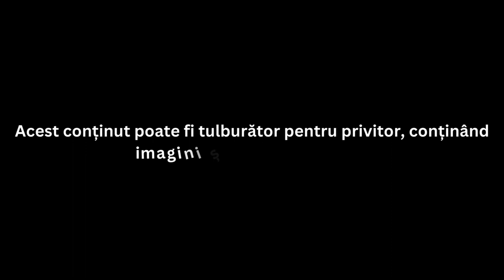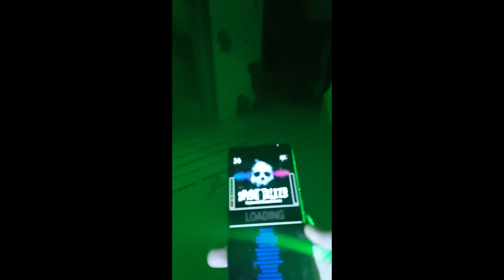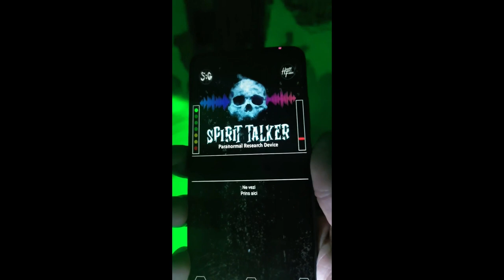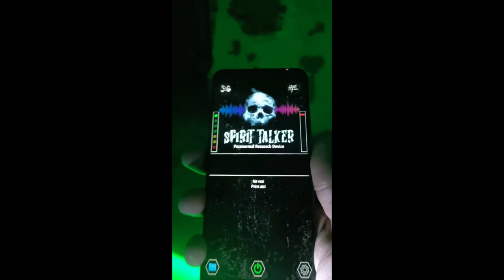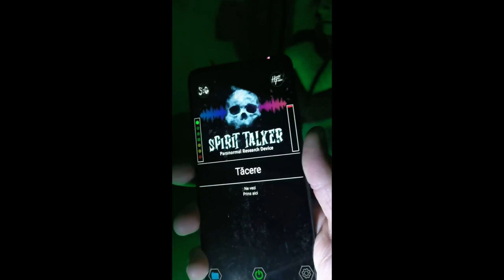Ne am jucat cu Tabla Ouija, Într‐un loc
🔔 ATTENTION! 🔔